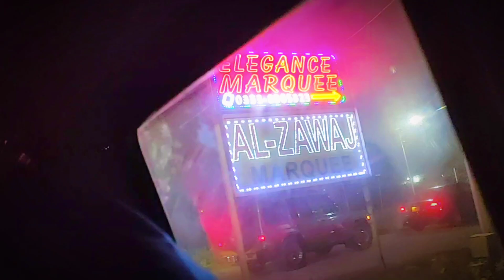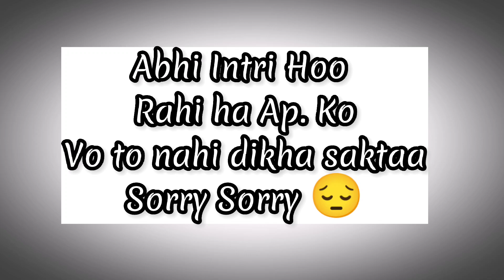Walima ❤️ For My Czn channel auf studio 🎙️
TikTok Idi for Czn. ayaabmughal834

Auf Studio 🎙️
Alhamdulillah Walima ❤️ hoo fyaa
hotel Maa    INSHALLAH ❤️😘💓